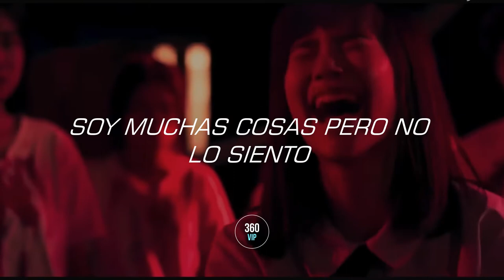Mia Rodriguez - PSYCHO "Girl From Nowhere" (sub. español)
PÁGINA DE FACEBOOK: 360 Mundo VIP